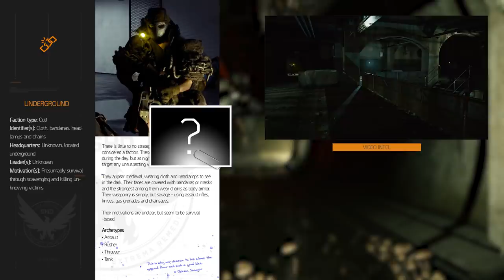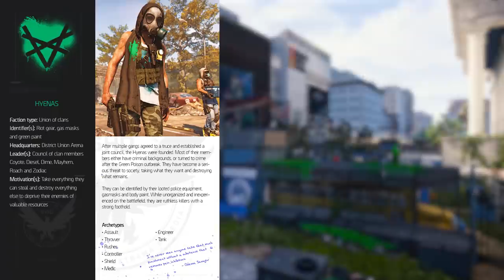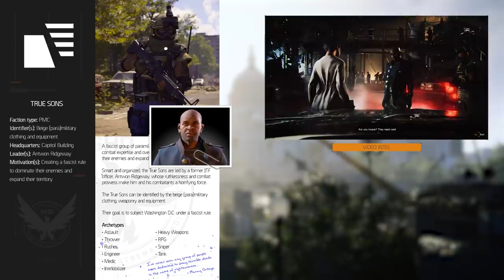The Division 2 | Story/Lore | The Eight Factions Of Washington D.C.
In this intel brief you will be briefed on the hostile threats that await you in D.C. Currently eight factions are roaming the capitol, with four fighting for dominance of the city.

TIMESTAMPS
0:39 Raiders
1:17 Underground
1:59 Ambushers
2:39 Hyenas
3:30 Outcasts
4:27 True Sons
5:17 Black Tusk
6:09 Hunters